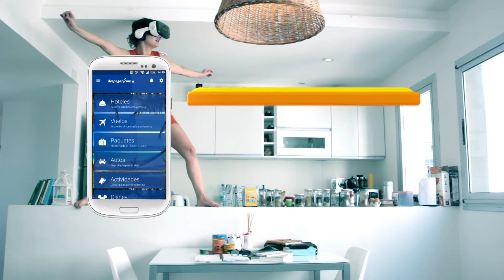"Realidad virtual - Surf" - Despegar - Almargen